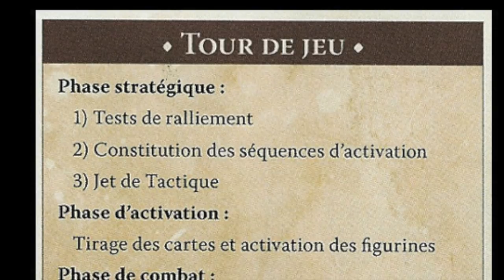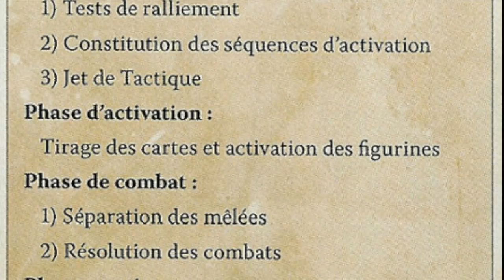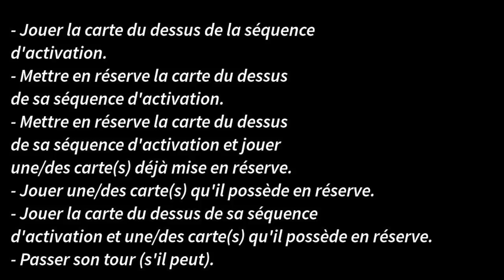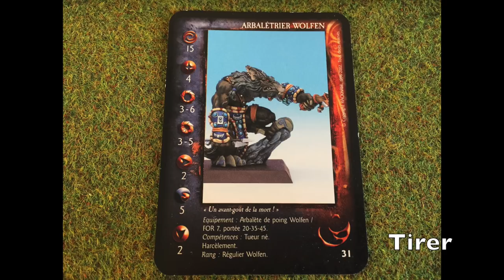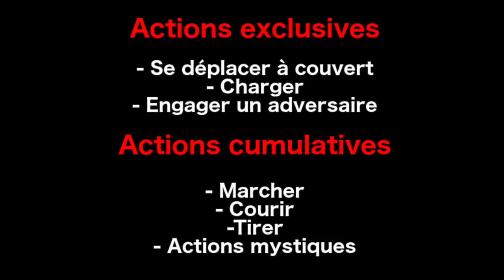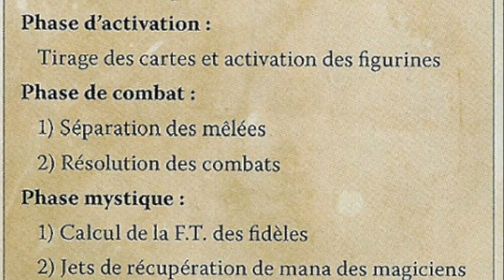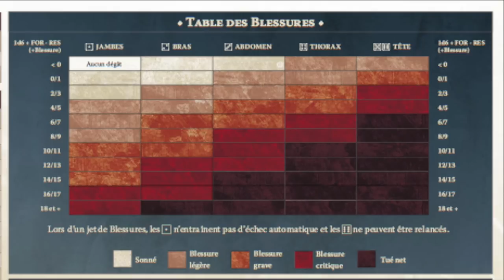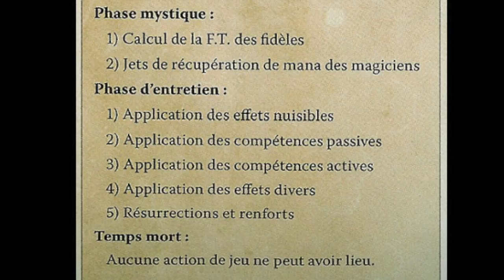Confrontation (V3, V3.5) - Comment jouer ? Aperçu des règles !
Une "petite" vidéo explicant dans les grandes lignes le gameplay du jeu Confrontation (V3, V3.5) qui est proposé également dans Confrontation Classique.

J'avais pas fait très attention, mais pour ceux qui désirent avoir les règles complètes, vous pouvez aller